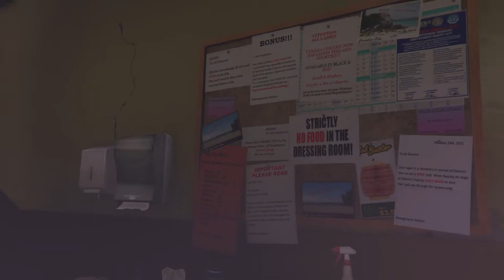#51 Mission | Hank Ten | Trevor Ke To Maje Hai Yarr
Current Device :-
Lenovo IdeaPad gaming 3

Atharv Kulkarni 🙂🙃

जय हिन्द
जय भारत